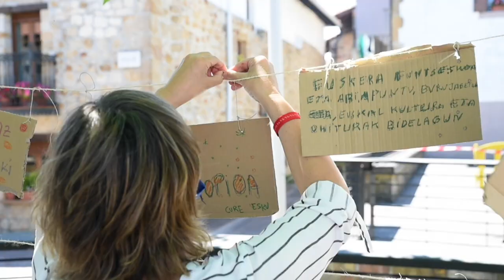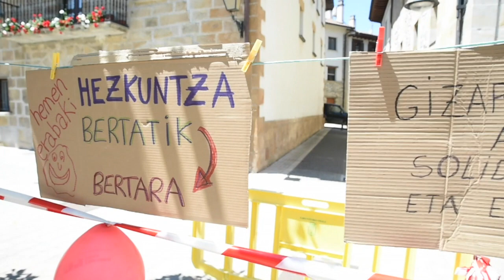Plazak «berreskuratu» dituzte Nafarroako hainbat herritan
|Gure Esku dinamikak «plazak berreskuratzeko» dei egin die, gaurko, Nafarroako hainbat herritako biztanleei. Eta, horri erantzunez, aldarriak kartoi pusketatan idatzi, eta plazetan zintzilikatu dituzte, besteak beste, Arbizun, Bakaikun, Etxarri-Aranatzen, Lakuntzan, Oteitzan, Beran, Lizarran eta Goizuetan.